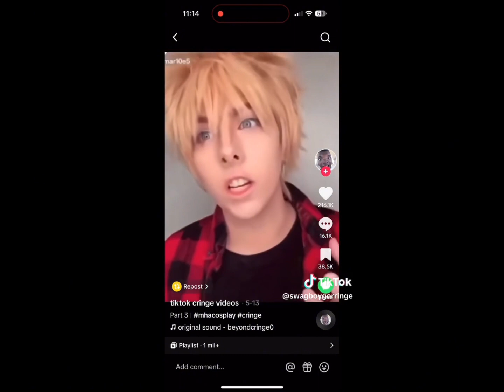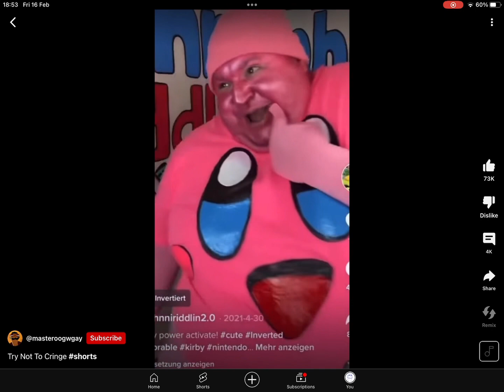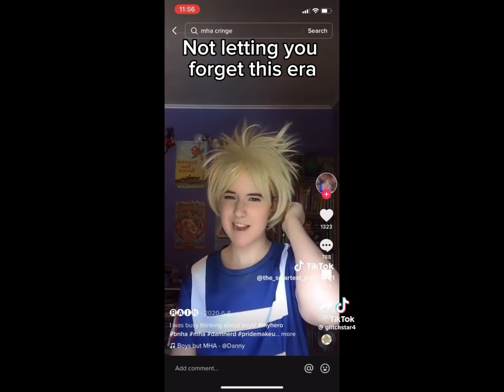Cringe TikTok’s that give me second hand embarrassment part. 3